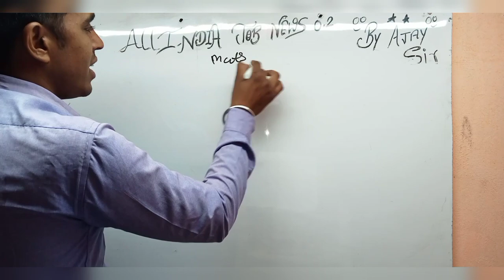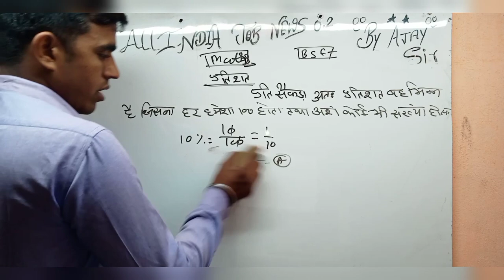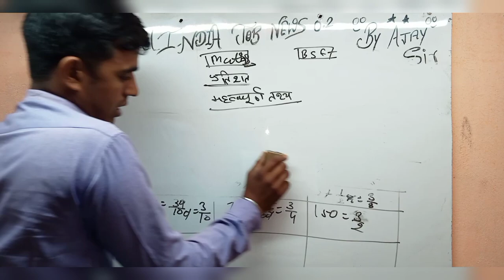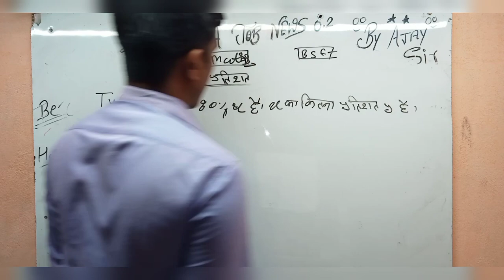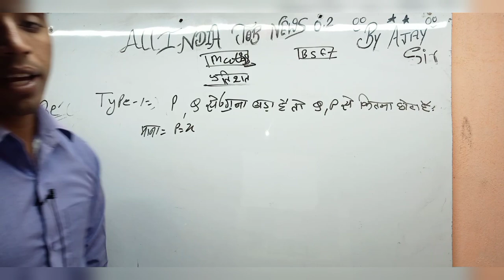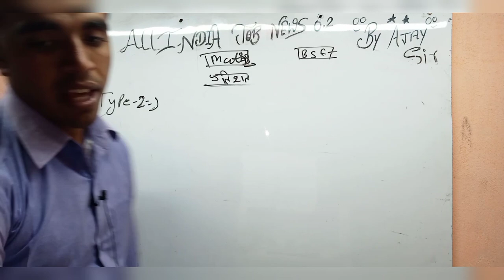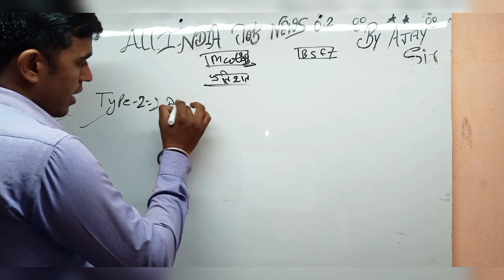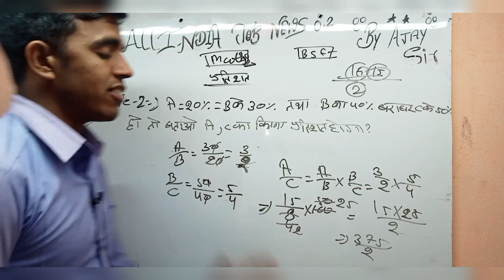41 fad Bharti maths / 41 fad math 1 st classes / 41 Fad bharti maths by Ajay sir/41 fad Bharti maths